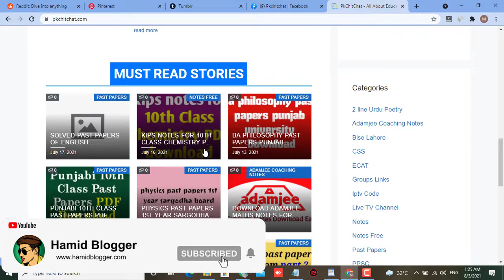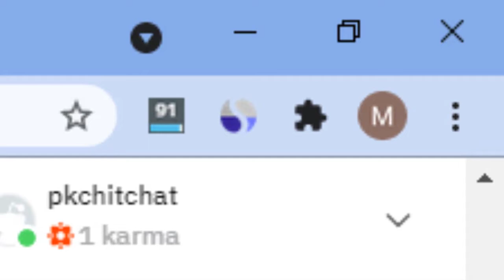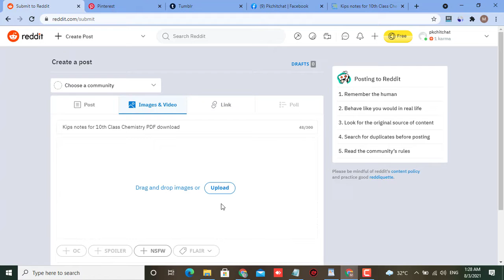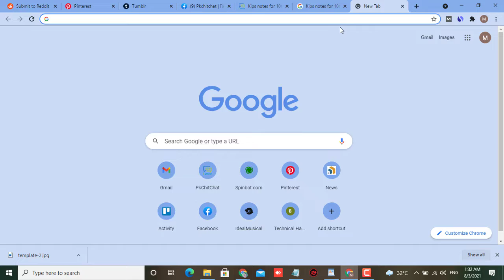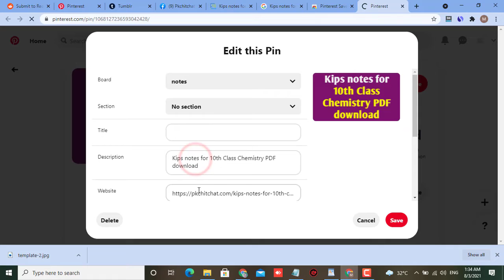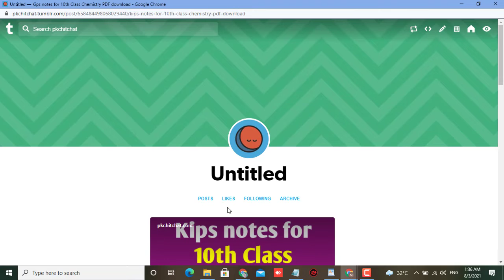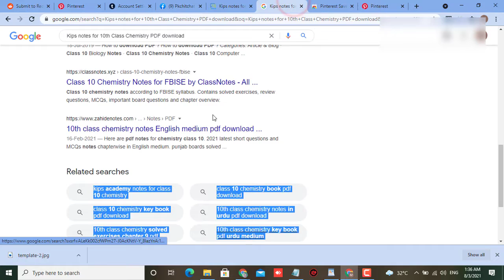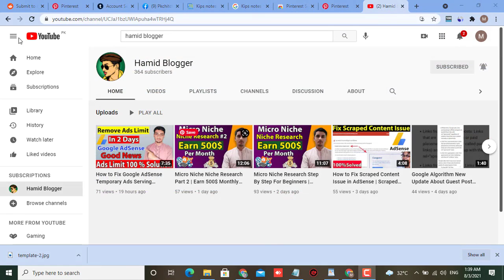Get Free Organic Traffic for New Website/Blog | Get Unlimited Traffic from Google | 2k traffic daily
Topics Covered In This Video:
website traffic
increase website traffic
organic traffic
how to increase blog traffic
how to get traffic for blogger
search engine optimization
organic views
website traffic 2021
website traffic generator
unlimited organic traffic
unlimited topics ideas
google will send unlimited organic traffic
google will suggest topics
how to get traffic to your website
seo,
google question hub
question hub
Get Free Organic Traffic for Website/Blog
 Get Unlimited Traffic from Google Without SEO
website traffic
increase website traffic
organic traffic
blogging
blogging tips
search engine optimization
organic views
website traffic 2021
website traffic generator
get unlimited dofollow backlinks
get 2k daily organic traffic
dofollow backlink
increase traffic
dofollow backlinks
dofollow backlinks
backlinks
free backlinks
free backlinks for website
free dofollow backlinks list
free dofollow backlinks generator